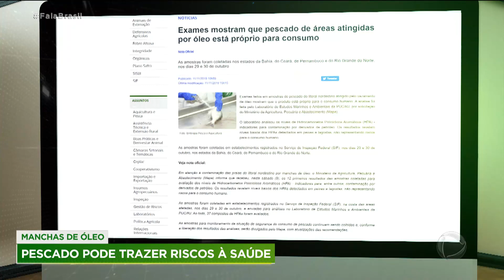Sobe para sete o número de praias atingidas pelas manchas de óleo no ES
Subiu para sete o número de praias do Espírito Santo atingidas pelas manchas de óleo. A dificuldade para fazer a limpeza é porque o produto se mistura às algas, o que atrapalha a coleta. Além disso, pesquisadores contestam a informação oficial de que o pescado não representa risco para o consumo em áreas atingidas por óleo no Nordeste. Para assistir ao conteúdo na íntegra, acesse o PlayPlus.com